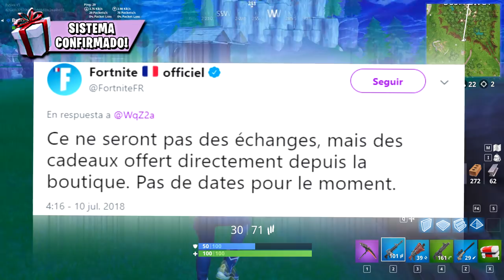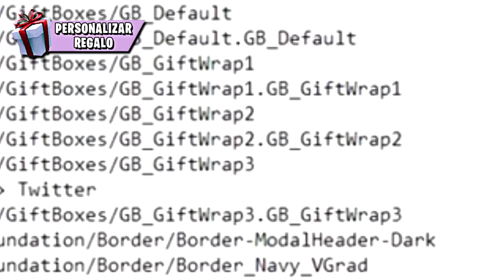*NUEVO* QUÉ PASA Cuando RECIBES un REGALO en Fortnite: Battle Royale (Sistema de Regalos) [BySixx]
hoy VEREMOS Qué PASA Cuando RECIBES un REGALO en Fortnite: Battle Royale, Cómo Regalar Skins o Items con el Sistema de Regalos de Fortnite. Como Regalar Skins a Amigos en Fortnite o Como Conseguir Skins en Fortnite: Battle Royale !!!